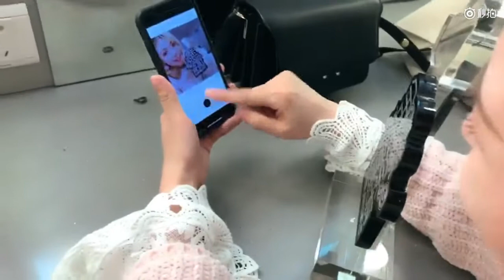SNH48 SEN7ES Xu YangYuZhuo (Eliwa) vlog 20180301